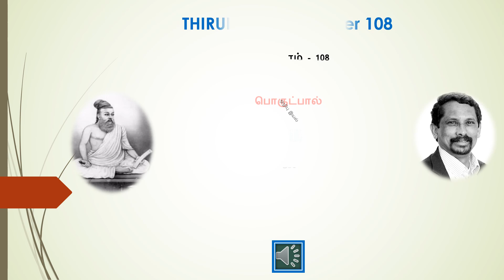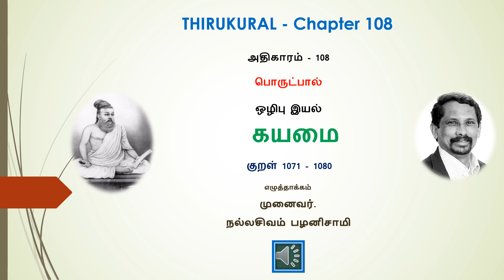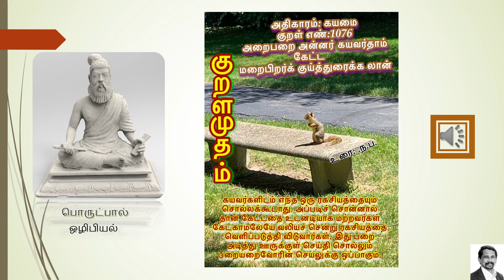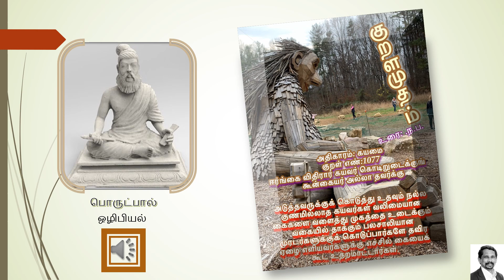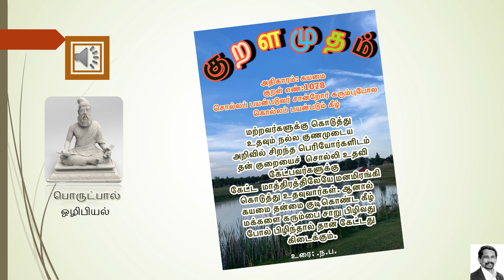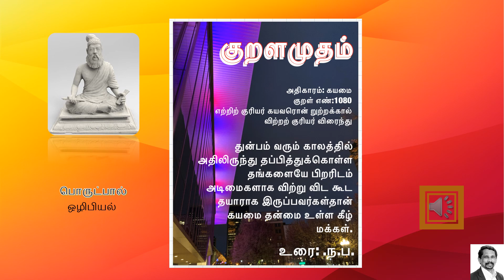Thirukural Chapter 108